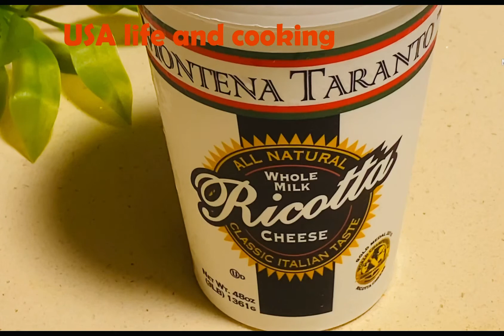৫ মিনিটে সবচেয়ে মজার একটা ডেজার্ট রেসিপি।Desert recipe/Bangla recipe by Nasrin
Learn how to make Ras malai cake (Bangalore desert)easy recipe using ricotta cheese.Desert recipe